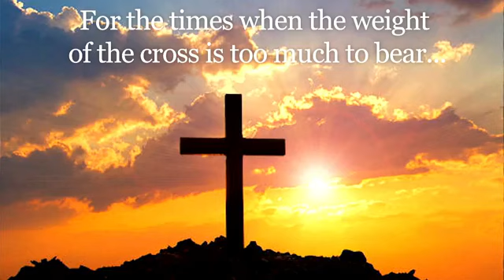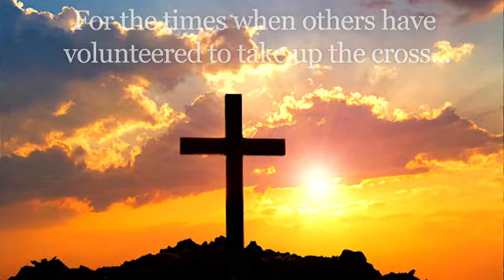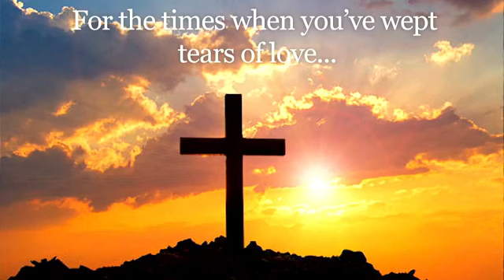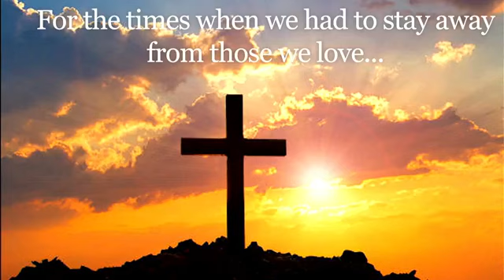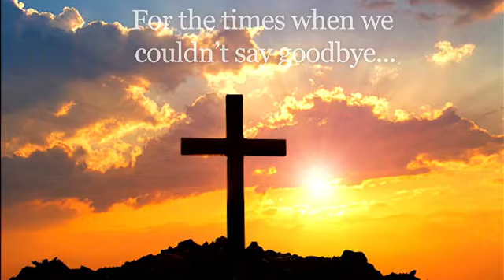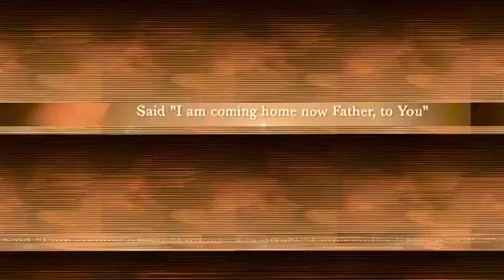An Hour by the Cross on Good Friday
Rich Townend leads a multimedia act of worship for Good Friday, keeping watch by the cross and with those who have suffered with Covid 19 over the last year.  There's a long play-in - the service proper begins at about the 12 minute mark, so feel free to skip forward to that point.